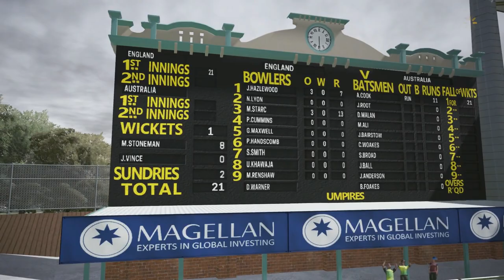Let’s Play Ashes Cricket | 2017-18 Ashes Series E06: WE'LL HAVE A BAT! | 2nd Test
Let’s Play Ashes Cricket – the brand new cricket game for PS4 which is based on the real-life 2017-18 Ashes Series between England and Australia. In today’s video I will be continuing the Ashes Series with England! If you’re new around here, be sure to check out my series of Cricket Captain 2016 and Cricket Captain 2017 as well as my daily FM18 content! Can we hit 50 likes on this video?